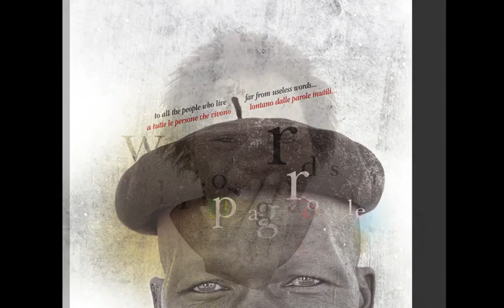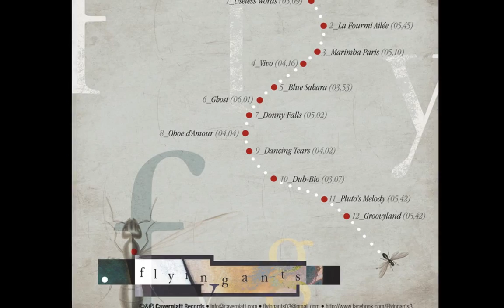Cavernjatt Records present Flyingants.mov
...to all the people who live far from useless words...
...a tutte le persone che vivono lontano dalle parole inutili...

Flyingants is composed of Lele Fontana, Francesco Ballerini, Donald Renda
All songs written by Flyingants
except tracks 1, 6, 12 written by Flyingants and Fabrizio Ghost Bandini
Musicians:
Lele Fontana_Piano, Melodica & MicroKorg Synth
Francesco Ballerini_Synth & Drum Programming, Analog Synthetizers
Donald Renda_Drum & Percussions
Leonardo Baggiani_Bass & Acoustic Bass
Mario Arcari_Oboe, Oboe d'Amore, Clarino & Soprano
Antonella Costantino_Cello
Emma Erdas_Viola
Diego Rodriguez_Viola
Costanza Costantino_Violin

Strings Composed by Lele Fontana & Francesco Ballerini
Strings Arranged & Directed by Lele Fontana
Recorded @121 Decibel Audio Recording Studio by Francesco Ballerini
Mixed by Flyingants & Tommy Bianchi
Mastered @ White Sound Mastering Studio by Tommy Bianchi

All Tracks Published and Copyright Control by Cavernjatt Records
Executive Producers: Francesco Ballerini, Lele Fontana & Donald Renda

Flyingants Thanks:
All those people who believed in this project.
Emma, Antonella, Diego e Costanza, Leonardo, Mario, Fabrizio Ghost Bandini.
Special thanks to the best Tommy Bianchi & Andrea Pelle for supporting.
Francesco Ballerini family: Viola Davide and Dog Singer Pluto.
Lucia Good, Lele's Wife Cristina, Daniele and Silvia for their creativity.
A very special thanks to "La Fourmi Ailée", the best restaurant in Paris, for the ispiration given to us.
Vivo is dedicated to our friend dj Max Boncompagni.